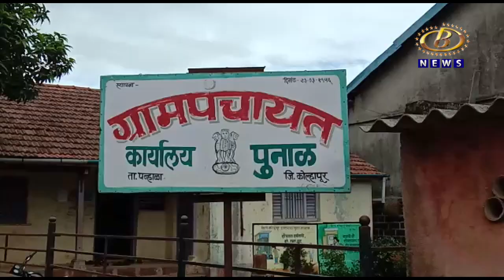Kolhapur News - पुनाळ ग्रामपंचायत हद्दीमधील तो डोंगर परस्पर राधानगरी धरणग्रस्तांच्या नावावर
पुनाळ ग्रामपंचायत हद्दीमधील तो डोंगर परस्पर राधानगरी धरणग्रस्तांच्या नावावर, स्थानिक ग्रामस्थ मात्र नाराज, प्रशासनाच्या मनमानी कारभाराबद्दल पुनाळ ग्रामस्थांमध्ये असंतोष